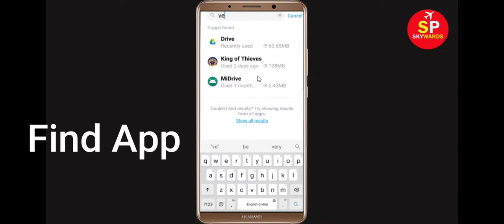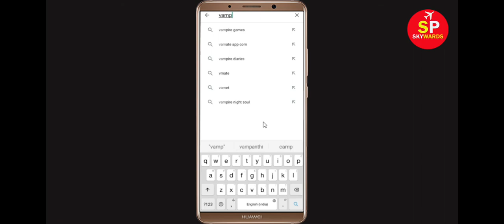How To Fix Unfortunately Vampire's Fall Has Stopped Error in Android & Ios Mobile Phone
In this video tutorial i will show you How To Fix Unfortunately Vampire's Fall Has Stopped Error || Fix Vampire's Fall Not Open Problem Android. If you are facing same problem in your android mobile phone it will help you a lot.

e). Scroll to and tap Vampire's Fall
f). Tap Clear cache button.
g). Tap Clear data button, then Vampire's Fall.

h). Tap Uninstall Vampire's Fall, then Vampire's Fall.